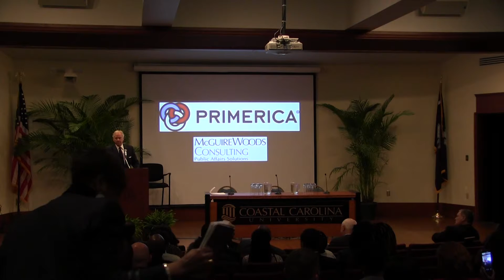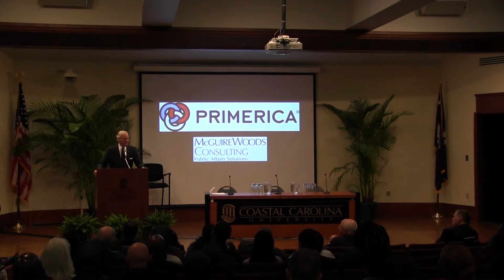South Carolina Financial Symposium